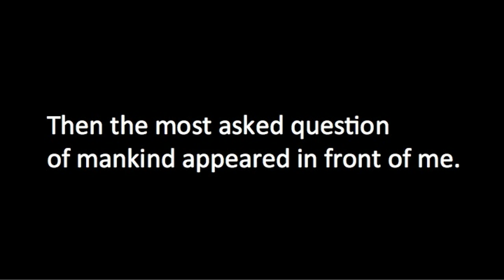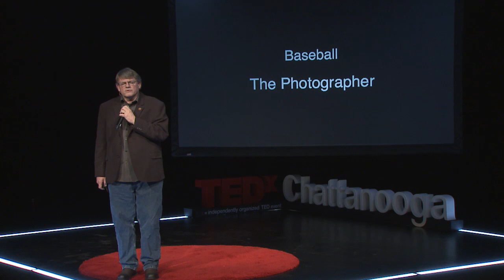Two Views in Documentary Photography | Billy Weeks | TEDxChattanooga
The still photograph is often considered the strongest communication element in the world and certainly documentary images have and do prompt social change. Poverty, hunger, child labor, war, and many other concerns are often addressed by photojournalists, sometimes at great personal risk. Documentary photographer Billy Weeks will explore the moment where photographer and subject intersect with a single point of view. This common ground between the photographer and subject gives the image the power to provoke change, a common ground that can only be reached by the history embedded in both.

Billy Weeks started with The Chattanooga Times in 1984 as a staff photographer, rising to Director of Photography/Graphics in 1999. In 2010, Weeks became an independent documentary photographer. As a photojournalist, Weeks has covered assignments that range from the World Series to small villages in Central America and Asia. His photographs of poverty in Honduras won an Award of Excellence for editorial photography in the Communication Arts Photography Annual. He has won the Gordon Parks International Photography award twice and was awarded the Freedom of Information Award from the Associated Press. His photographs on baseball in the Dominican Republic and Central America were featured CNN and Photography District News.